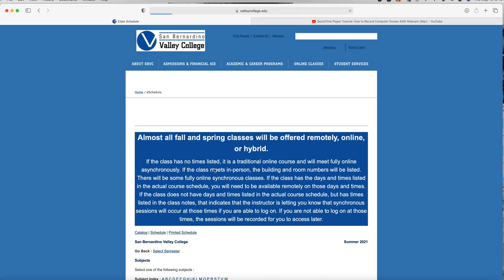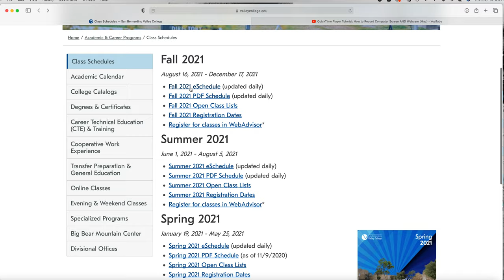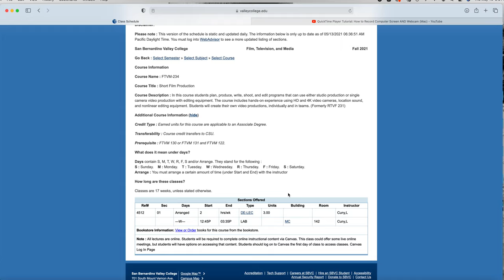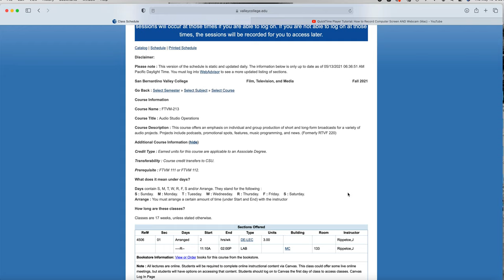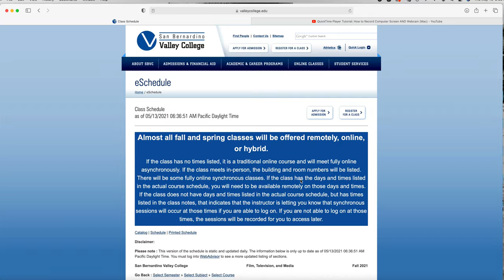FTVM Schedule at San Bernardino Valley College for Summer and Fall 2021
Prof. Lucas talks about the schedules for summer and fall classes film,tv, and media courses at San Bernardino Valley College.